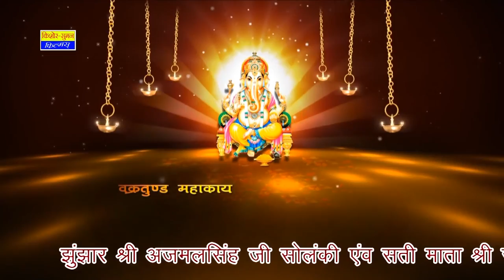Mare Anganiya Aap Padharo Ganpati Ganpati Vandana Hemraj Goyal Rajasthani Live Bhajan 2017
☛Song : Mare Anganiya Aap Padharo Ganpati
☛Live Program : Bhadarda Live
☛Singer : Hemraj Goyal
☛Lyrics : Traditional
☛Music Lable : Kishore Suman Films
☛Category : Devotional
☛Sub Category : Gajanand Maharaj
☛Track Genre : Bhajan
☛Camera Man : Rajesh Goyal, Khivnath Pipada
☛Producer : Suman Seervi
☛Director : Kishore Seeri
☛ⒸCopyright : Kishore Suman Films
☛DIGITAL PARTNER : RDC MEDIA PVT LTD